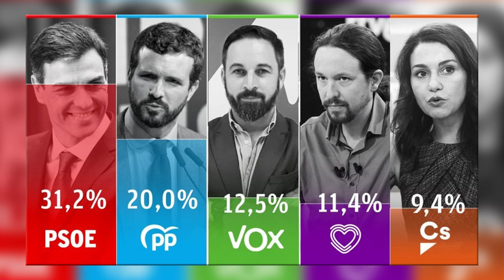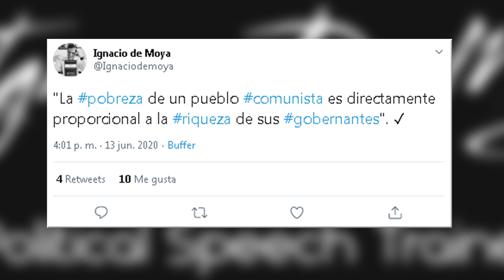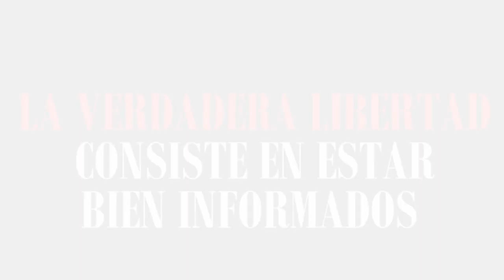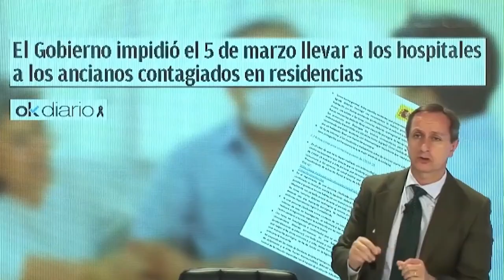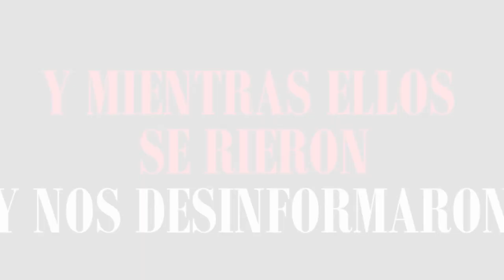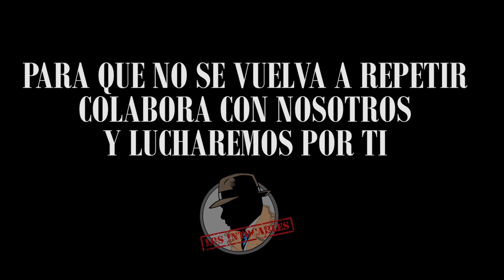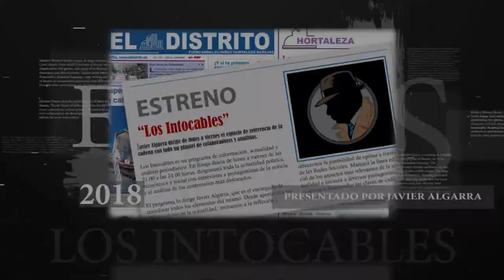¡Vergonzoso! el Congreso no investiga la pandemia, el Supremo debe llegar hasta el final